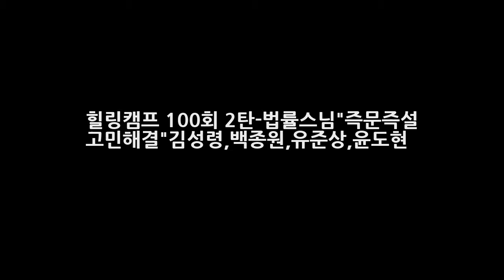힐링캠프 100회 2탄-법률스님즉문즉설 고민해결김성령백종원유준상윤도현 엔터테인먼트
힐링캠프 100회 특집 2탄-법률스님즉문즉설 고민해결 김성령백종원유준상윤도현~~~!!! 힐링캠프 100회 특집 힐링 동창회 2편에서는. 법륜스님의 즉문즉설이 방송된다고 하네요. 지난주에 이어서 힐링 동창회 2편 !!! 법륜스님은 동창생들에게 올바른 자녀 교육법과 나이 들어감에 따른 두려움 고부갈등 및 결혼과 가정에 대한 고민 등에 관해서. 즉문즉설펼치며 큰 감동과 인생의 해답을 내려주셨다고..
상조보험 가입시 유의사항 믿을 수 있는 장례서비스 회사 찾기 대명라이프웨이  엔터테인먼트:

Background music video is allowed by FreeBackgroundMu